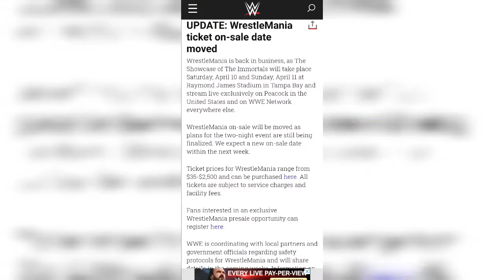Shocking..No Top Star Appearing At WrestleMania 37 This Year 😔 WM 37 Main Event Announced|WWE Raw